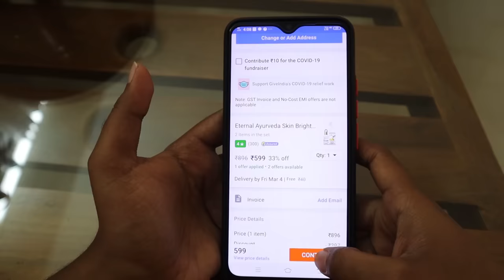TELEPATHY ICE CREAM SUNDAE CHALLENGE 🤩| ആർക്കാണു പൊരുത്തം 😂| PULLOTHI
Eternal Ayurveda Lemon & Honey Face Wash:

Eternal Ayurveda Skin Lightening Oil:

Eternal Ayurveda Herbal Skin Lightening Oil & Lemon & Honey Face Wash (Amazon Dubai)

Eternal Ayurveda Herbal Skin Lightening Oil (Amazon Dubai)